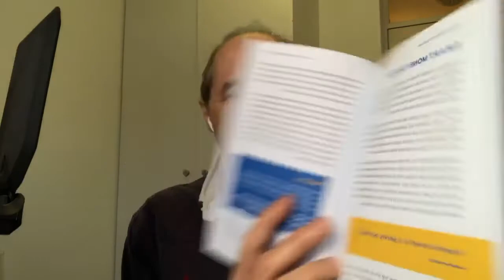7 Steps to Transform Your Finances in 2021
Whatever New Year’s resolutions you make, set realistic, achievable goals and write them down!
Here are my 7 steps to transform your 2021:
1. Review your finances and start saving
2. Review your consumer debts and credit cards
3. Review you spending habits – Use the 3 R’s
4. Review your utility suppliers – energy and mobile phone
5. Review ISA and Pensions and use tax allowance
6. Review your Will and inheritance tax liability
7. Review Tax – have you submitted your tax return yet?
• Coronavirus lockdown financial lesson
• What changes should you make in 2021?
• Tourist tax plan will wipe out jobs
• Wealth-tax planned on middle class
• Will stamp duty holiday be extended?
• Biggest economic decline in 300 years
• UK national debt now exceeds £2 Trillion
• Government borrowing will reach £394bn
• Average house prices reach an all time high
• Thousands trapped in unsellable leasehold flats
• Government extends ban on landlords evicting tenants
• Why UK Property prices rising after stamp duty cut, despite the downturn?
• New planning rules will open up more opportunities to make money in property
• You can create a second income during the lockdown…and come out stronger
• Learn how to make money from property without deposits, mortgages or cash
Millions of people face a bleak future post-Coronavirus lockdown, as businesses disappear and the job furlough scheme eventually comes to an end. However, life doesn’t have to end because of lockdown! You can join thousands of ordinary people who have increased their income and added streams of new income during this period.
Are you ready to adapt to the new economic model?
As lockdown restrictions around the world are being eased, the economic model has subtly changed forever. How will you adapt to this new way of working and running a business, what obstacles and opportunities lies ahead? Will you be a participant or spectator in this revolution?
By Charles Kelly, Wealth Mentor, Property Investor, Author of Yes, Money Can Buy You Happiness and creator of Money Tips Podcast.
There are more examples and practical steps to getting rich and being happy in my book, Yes, money can buy happiness, I cover the 3 R’s of Money Management, the Money B.E.L.I.E.F System and much more. Check it out on Amazon
If you’d like further information on wealth mentoring and coaching, how to survive the crisis and even quit the rat race, email me at or send me a message through Facebook or my Money Tips Daily community.